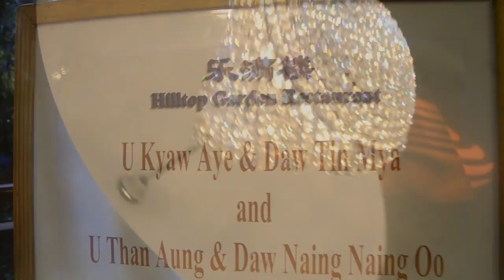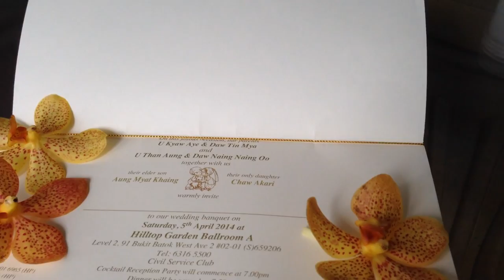Aung Myat Khaing & Chaw Akari Wedding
Wedding Event in Singapore